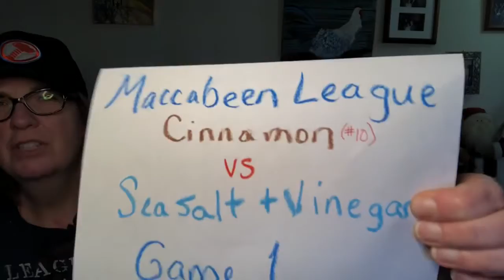Almond Bowl II: The Nuttiness Continues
Round one of the League Maccabee playoffs leaves us in stitches as John tries to figure out which flavors of almonds rule. What is a “League Maccabee”? Watch the zaniness and find out.